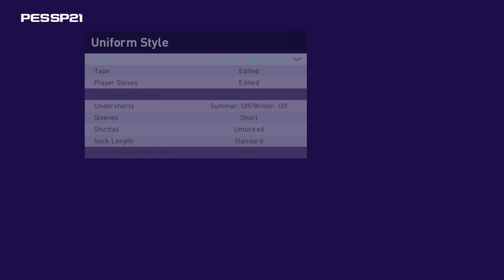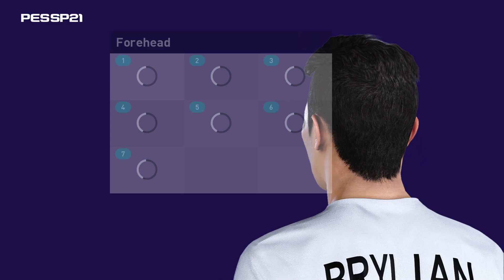BRYLIAN ALDAMA | PES 2019/2020/2021 | FACE BUILD & STATS